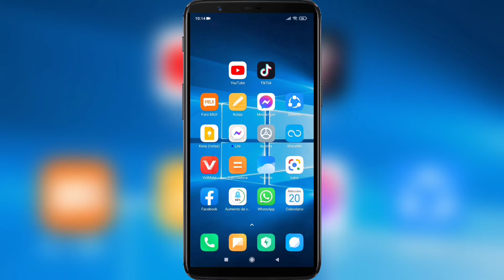Cómo eliminar todos tus comentarios en YouTube | Eliminar comentarios de YouTube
Cómo eliminar todos tus comentarios en YouTube .